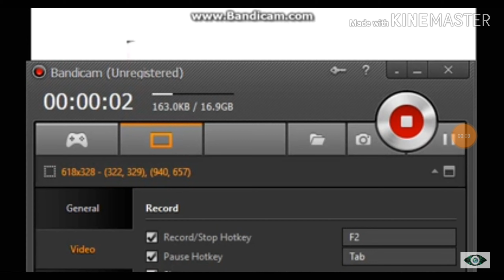The Nick Jr face Seires is Back